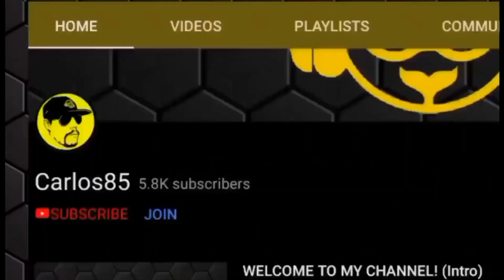RMX CHOCO ISLAND 2T - 36.916 | 2nd try! (162 NONSTOP, Red shell + 2x coin frenzy) | ACR 5/36